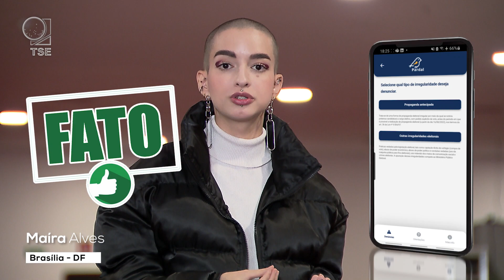Fato: APP Pardal recebe denúncias contra todos os partidos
O que ocorre é que esses partidos são integrantes de federações. Ou seja, eles funcionam como se fossem uma única legenda e, por isso, devem ser denunciados e responder por eventuais irregularidades todos juntos.

Ficha técnica
Repórter: Maíra Alves
Imagens: Thiago Hazin
Auxiliar: Silas Melo
Edição: Elielton Lopes e Sanara Medeiros